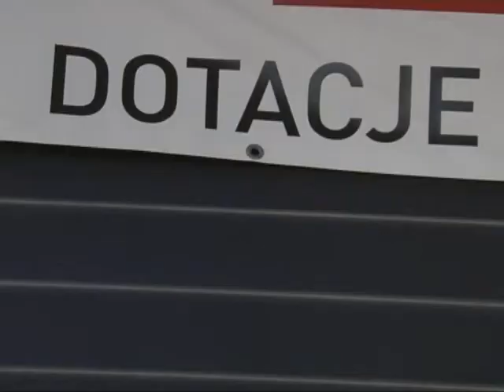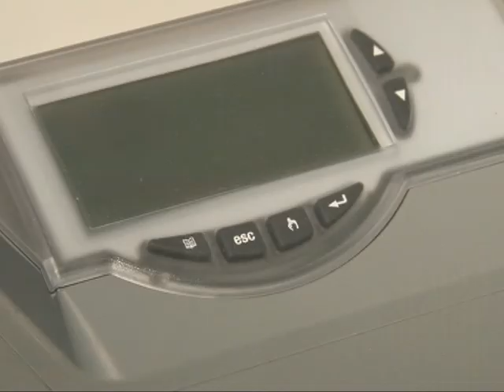Nieruchomości Lubuskie - Instalacje solarne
W naszym klimacie instalacje solarne podgrzewające wodę sprawdzają się od wczesnej wiosny do jesieni. Można również uzyskać sporą dotacje na ich zakup. Zapraszam do obejrzenia materiału z którego dowiecie się wiele ciekawych rzeczy o tych instalacjach.